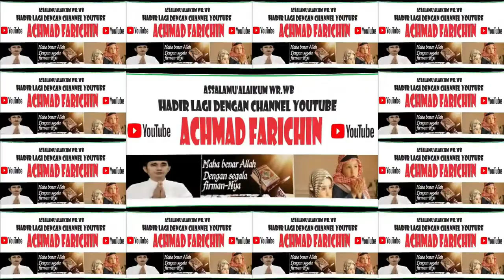Penyisihan Tilawah Anak-Anak // MTQ Ke XXXI Prov. KALBAR di Sanggau // 2023